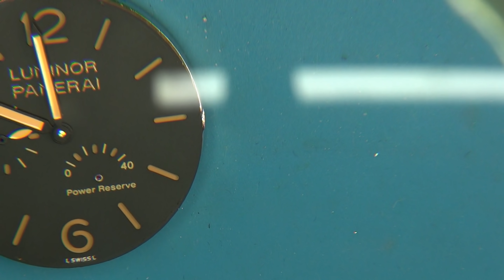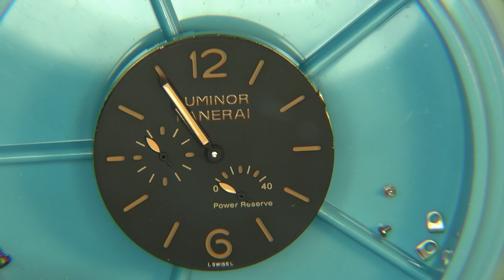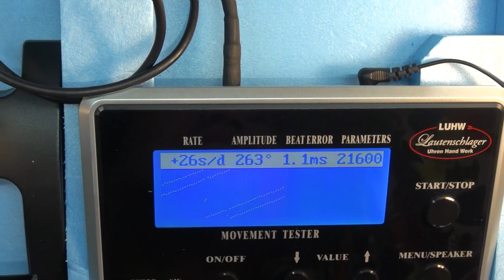某オークションでジャンクのパネライ買ってみた！コピーなのかも本物なのかもわからない…ちょっと中身、ムーブメントなどなど、見ていこう！！大人の遊び,趣味,多趣味、無職のオッサン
某オークションでジャンクのパネライ買ってみた！
コピーなのかも本物なのかもわからない…
ちょっと中身、ムーブメントなどなど、
見ていこう！
果たしてどうなってる？